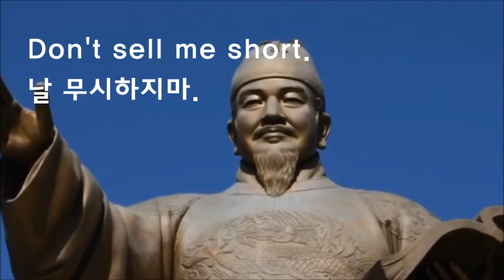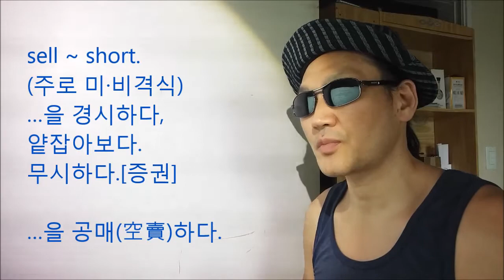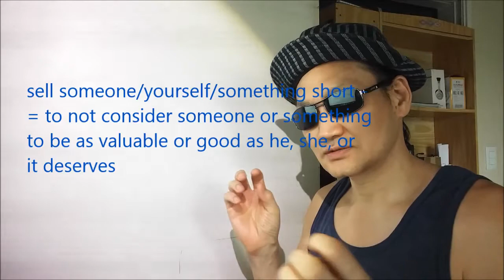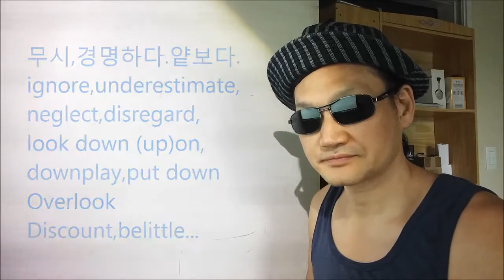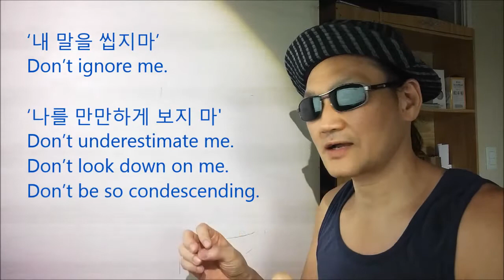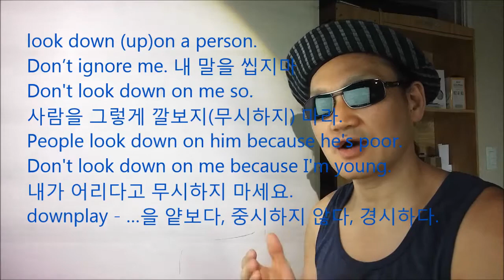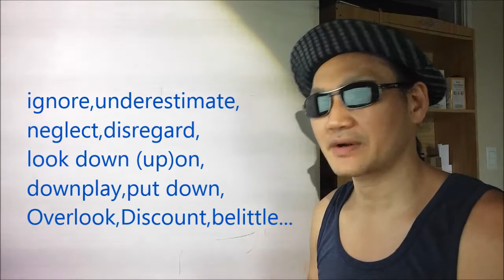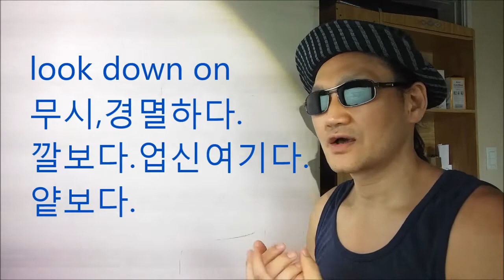915.I'll do/Don't sell me short./날 무시하지마.//GOD